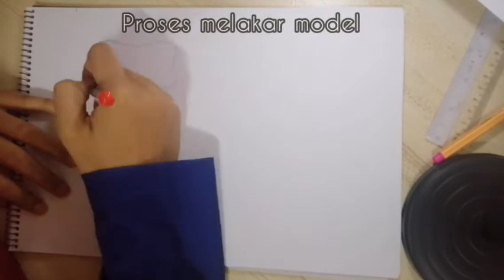RBT: Lakaran & Pembuatan Model Footrest (Nurul Nadia)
STE3620 TUGASAN 1
(NURUL NADIA BINTI ABDUL HALIM - 203343 )